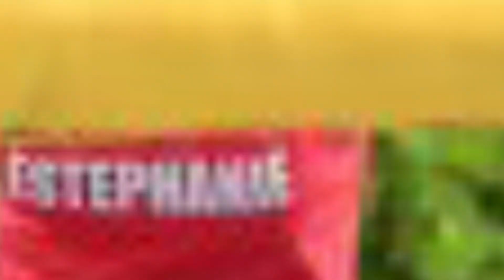🫢SORPRENDENTE! | ANDRES FIERRO EL MEJOR DE TODOS | NADIE LO VENCE | DESCUBRELO |EXATLON MEXICO 2022